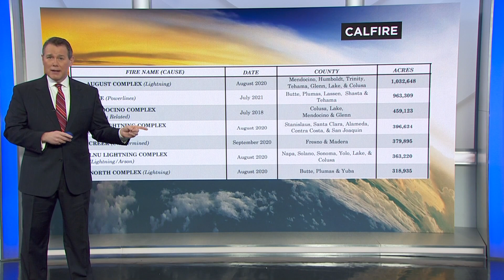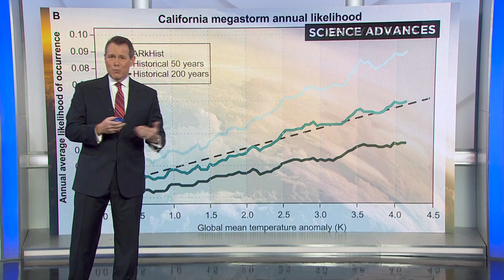A closer look at the threat of dry lightning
On this week's Weather Extra, KPIX 5's Chief Meteorologist Paul Heggen dives into some recently published studies on dry lightning in California, as well as the risk of a megaflood.